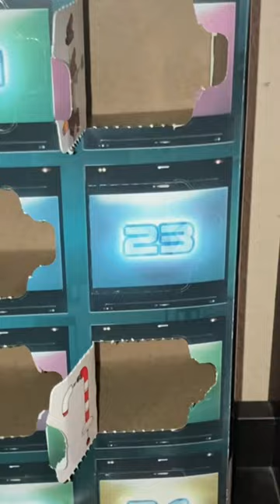Lego Guardians of the Galaxy: Holiday Special Advent Calendar Day 18